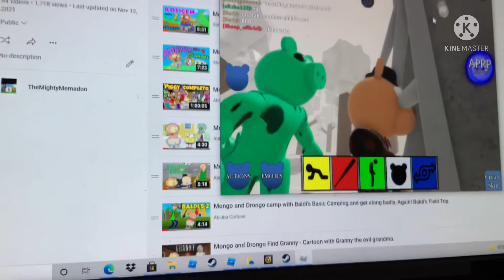Pony’s dad origin story